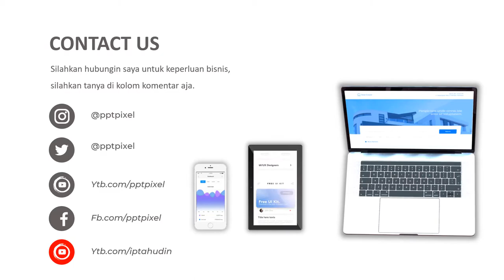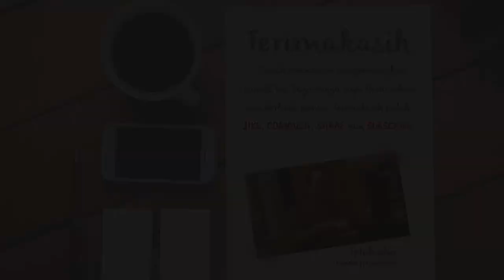Contoh Iklan Company Profile, perusahaan, branding, Kantor, website